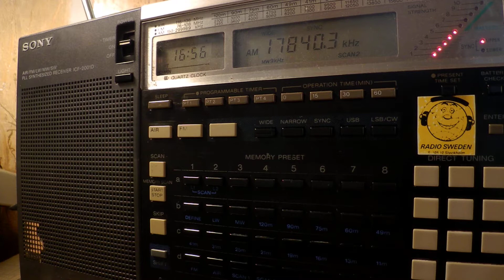01 08 2017 Sagalee Qeerroo Bilisummaa in Oromo to EaAf 1655 on 17840 Issoudun